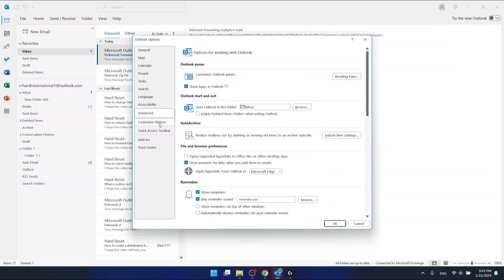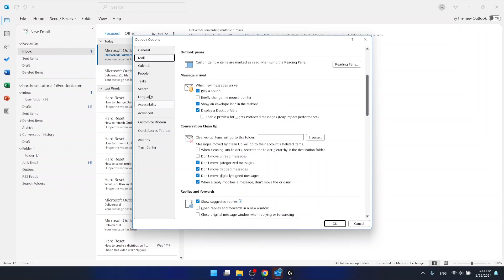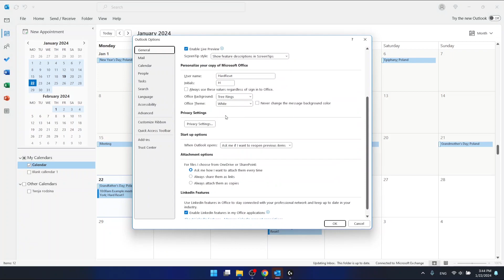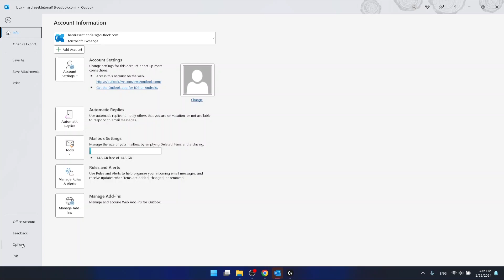Where to Find Settings in Outlook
Embark on a journey to master your Outlook experience with our comprehensive guide on locating the settings in Outlook. This essential tutorial is designed for anyone who wants to customize their Outlook setup, from beginners to seasoned users aiming to refine their email management. Navigating the settings in Outlook unlocks a plethora of options for personalizing your email, managing accounts, configuring security features, and optimizing your overall productivity. Our video demystifies the process, guiding you through the various sections within the Outlook settings to ensure you can tailor your email experience to suit your needs perfectly. Whether you're adjusting your layout, setting up automatic replies, or enhancing your email's security, this video will empower you to take full control of Outlook's robust features. Join us to transform how you use Outlook and make it work best for you!

Relevant "How to" Questions Related to the Video Content:

How to access account settings in Outlook for email management?
How to adjust the layout and theme in Outlook settings?
How to set up automatic replies in Outlook through settings?
How to manage privacy and security settings in Outlook?
How to customize notification alerts in Outlook settings?